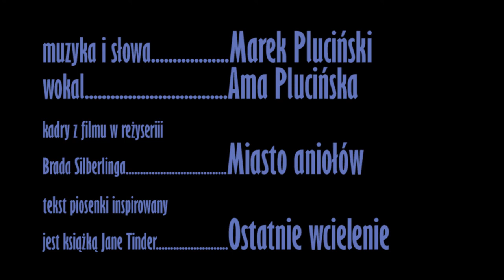Następnym razem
Piosenkę tę dedykuję mojemu synowi Karolowi.

Do clipu użyłem scen z filmu "Miasto aniołów". z 1998r.
Tekst piosenki jest inspirowany książką "Moje ostatnie wcielenie".